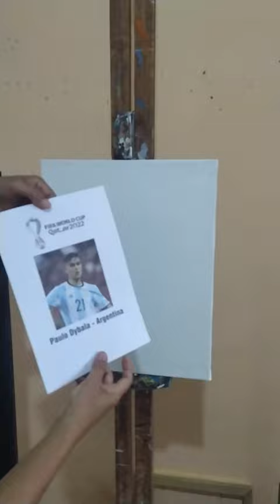Painting Paulo Dybala dybala - Argentina in Cubism Style | FIFA World Cup Qatar 2022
Paulo Dybala
"I think all World Cup teams had a chance in the last World Cup. If you ask 10 people the same question, I don't think Croatia will answer. There will be surprises, there are teams who will do well." he says.

- You never know what can happen in the World Cup. There are always surprises that spoil all predictions,” said the AS Roma player.

The World Cup 2022 has begun in Qatar. I took part in enlivening the world football sporting event, by painting Paulo Dybala from Argentina in cubism style and in the following days I will paint other famous soccer players.